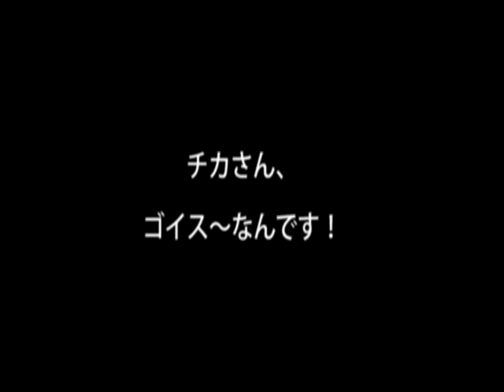海猿合宿2016リベンジ編～あり地獄突撃(え??編)～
チカがいくんかーーーーーーーーい

Marroppy's！